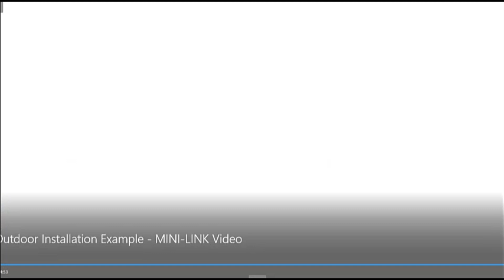MW Ericsson Mini Link TN - Ericsson Traffic Node Outdoor Unit Installation - Session 7 - Part 2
Phone Number:
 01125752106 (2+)